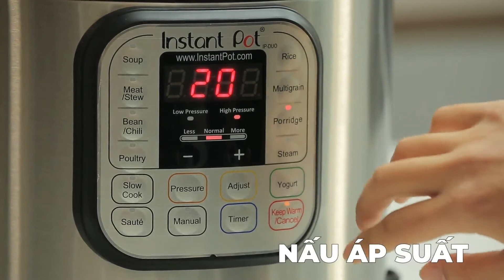REVIEW NỒI ÁP SUẤT ĐIỆN ĐA NĂNG DUO 60- INSTANT POT